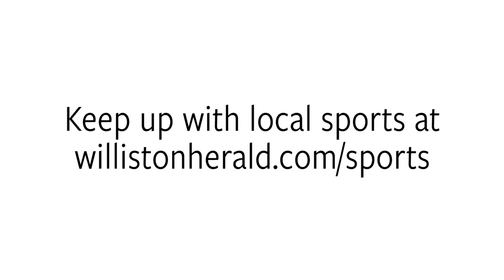Jan. 12 Sports Roundup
The Sports Roundup is back. This week we talk to the Sea Lions' coach about the team's weekend plans.